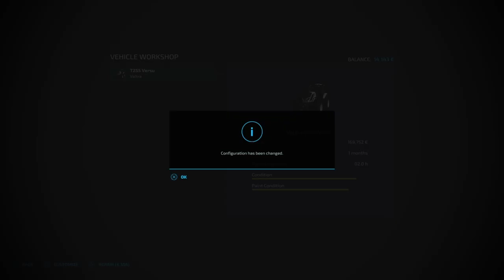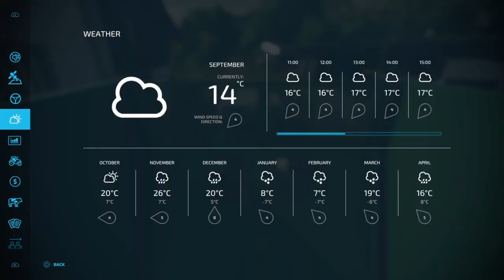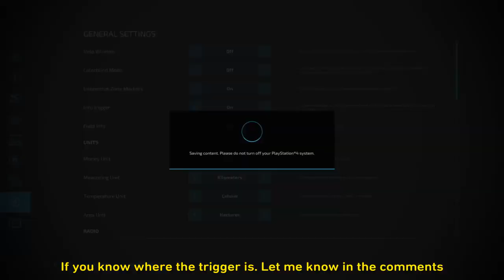Finishing sowing soybeans/mowing/collecting grass/spreading lime |Galgenberg 2.0 (food +) |Fs22 |Ps4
Game: Farming Simulator 22
Mods: ingame modhub
Map: Galgenberg 2.0 (food +)

I use Sharefactory to edit the videos.